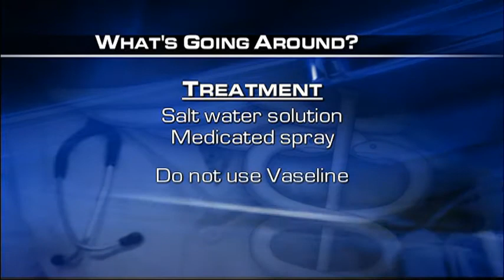What's Going Around - April 9th - Dr. Schult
This week, Dr. Alex Schult says nasal irritation is What's Going Around this week.